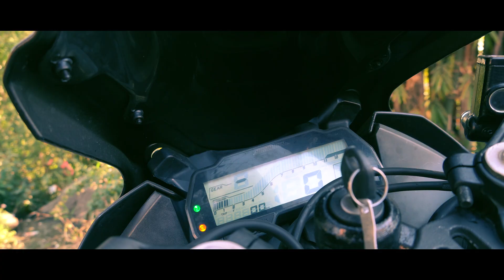Dharamshala to parvati valley cinematic moto vlog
Parvati Valley is situated in the northern Indian state of Himachal Pradesh. From the confluence of the Parvati River with the River Beas, the Parvati Valley runs eastwards, through a steep-sided valley from the town of Bhuntar, in the Kullu district of Himachal Pradesh in Northern India.
i rode my bike from dharamshala to kalgha village in parvati valley and documented my journey to share it with you guys i hope you like it.
equipment used
sony a6400
insta360 x3